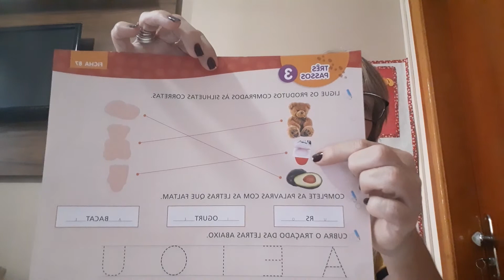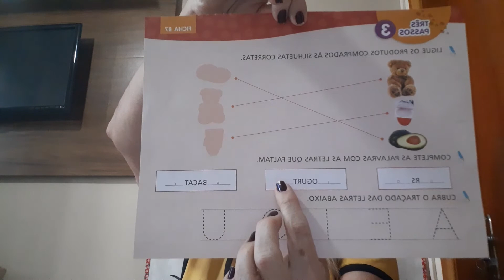Reconhecer algumas letras e explorar o seu traçado.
Complete as palavras com as letras que faltam.